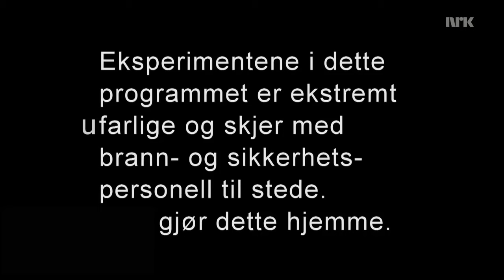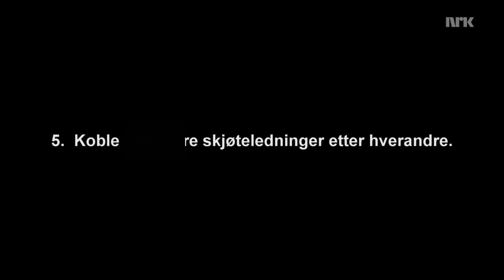YTP - Gjør dette hjemme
Allahu ackbar!